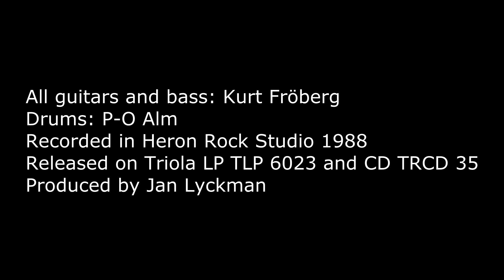Shanty - The Invaders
The beautiful tune from Henry Chua, originally recorded by The Quests (Singapore) in 1964. This is The Invaders´ (Sweden) version recorded in 1988.
All guitars: Kurt Fröberg, drums: P-O Alm